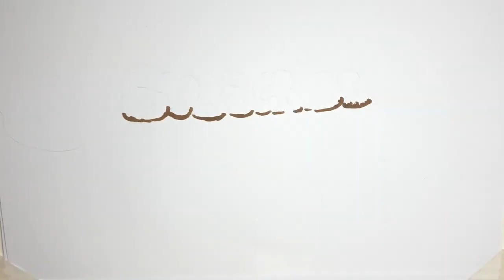✅ Producteur noir tabassé : "Ils ont sali l'uniforme de la République", Darmanin demande la révocat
✍ l'essentiel   Le ministre de l'Intérieur Gérald Darmanin, sous le feu des critiques après plusieurs bavures policières ces dix derniers jours, a annoncé sur France 2 qu'il demanderait la révocation des policiers impliqués dans l'interpellation violente d'un producteur de musique noir à Paris.    "Ces images sont inqualifiables, extrêmement choquantes." Le ministre de l'Intérieur Gérald Darmanin s'est exprimé jeudi 26 novembre sur le plateau de France 2, après l'interpellation violente d'un producteur de musique samedi à Paris, dont les images ont fait le tour des réseaux sociaux et des médias.  "9 500 signalements sur 3 millions d'opérations"   "J'ai demandé la suspension et je demanderai la révocation de ces policiers. Ils ont sali la République et ne devront plus porter cet uniforme", a assuré le ministre, sous le feu des critiques après une succession de bavures policières ces derniers jours, notamment lors de l'évacuation d'un camp de migrants place de la République à Paris lundi.  ...